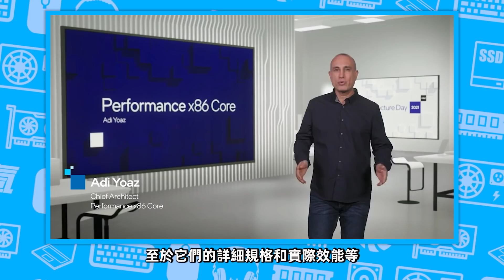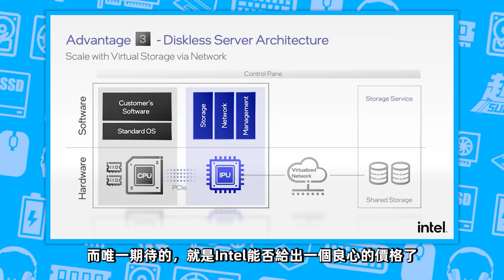英特爾12代酷睿“神U”i5-12400首次現身，全由性能核構成，遊戲性能領先所有Zen3處理器「超極氪」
12代酷睿守門員i5-12400首次現身
6核心12線程設計，均由性能核心構成
單核睿頻為4.4GHz，TDP功耗為65W
遊戲性能領先所有Zen3處理器「超極氪」
Super Kr，为极氪而生
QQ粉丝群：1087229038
英特爾12代酷睿“神U”i5-12400首次現身，全由性能核構成，遊戲性能領先所有Zen3處理器「超極氪」 本頻道製作的所有影片都符合平台的使用政策，沒有任何違規行為。